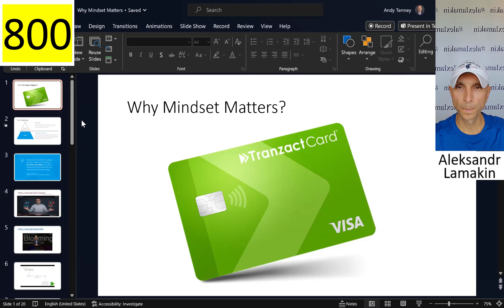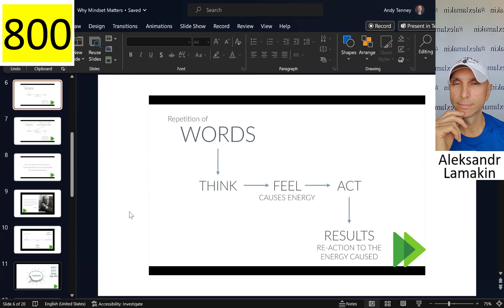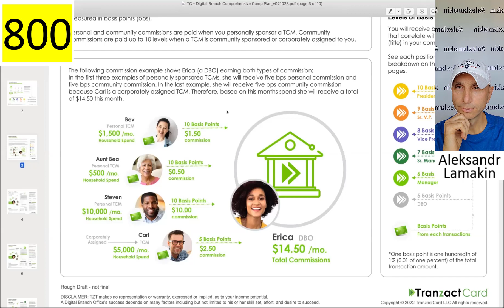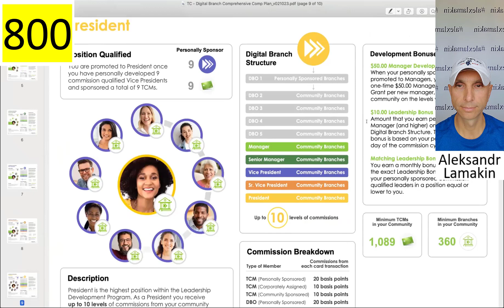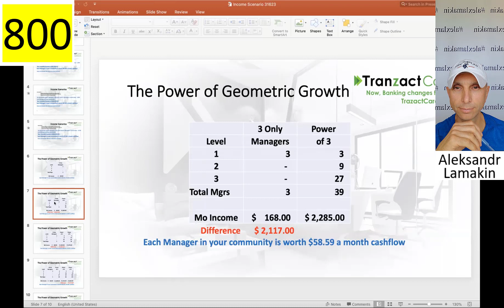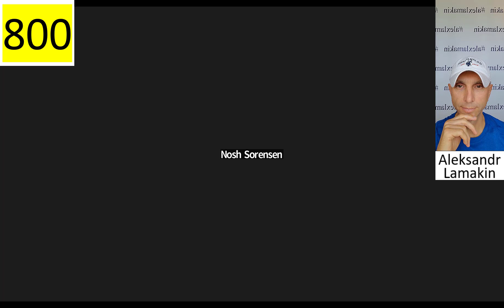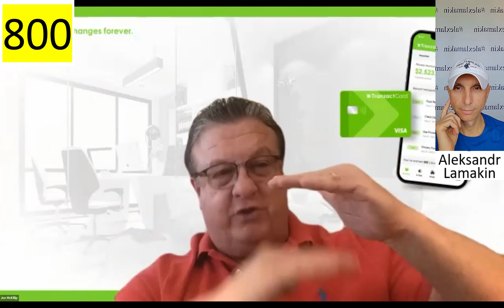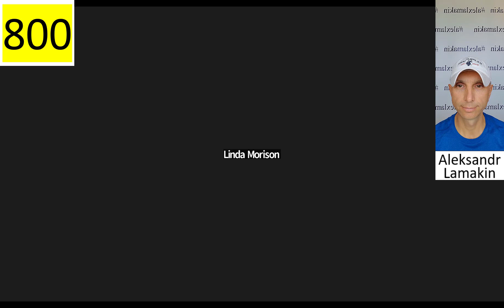800 ALL 2023 – TranzactCard – Compensation Plan, Debit VISA Card, Digital Branch Office DBO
JOIN TranzactCard follow these directs:
1. (ALEKSANDR LAMAKIN)
2. Click on "Become a Member"
3. Select one of the options "TranzactCard Member" or "Digital Branch Office"

Introducing the TranzactCard - the revolutionary new way to get paid every time you swipe your debit card. In this TranzactCard review, we'll take an in-depth look at what the TranzactCard is, who owns it, how to get paid to swipe your card, and much more.

Добрый день, дорогой друг! Я приглашаю тебя присоединиться к моей команде GoProTeam для заработка в Сети!